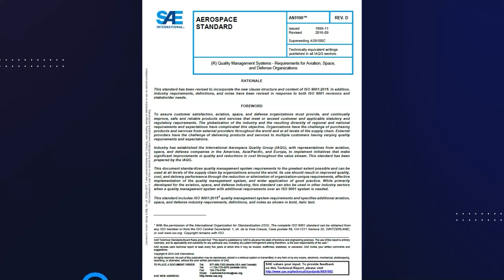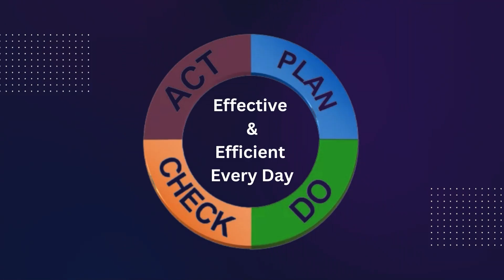Behind the Spring - Vulcan Spring's AS9100D Certification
Join Design & Development Engineer Greg Melanson as he gives you a behind-the-scenes look at Vulcan Spring & Manufacturing's journey to excellence with our NEW AS9100D Certification, which showcases our commitment to precision engineering and unwavering quality.

Watch the video to discover the heart of Vulcan Spring - innovation, engineering excellence, and the success of YOUR mission!